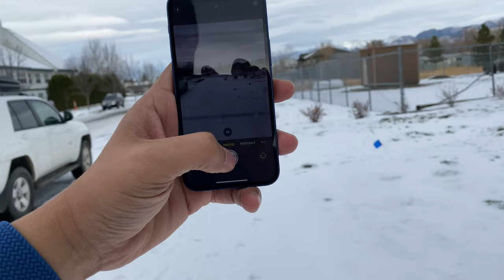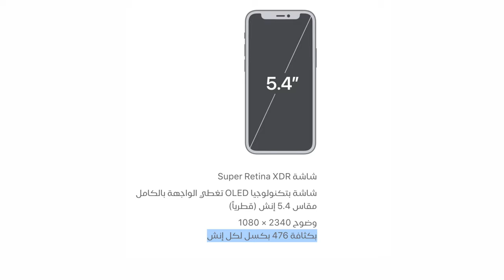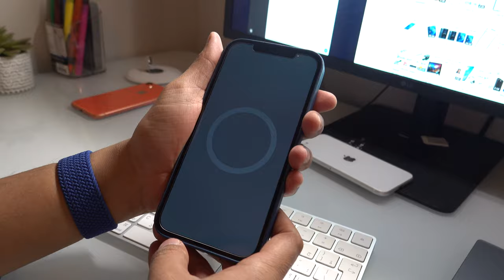نظرة اولية على iPhone 12 mini